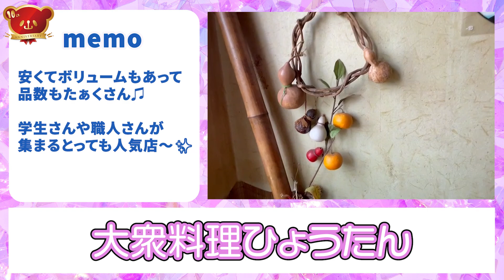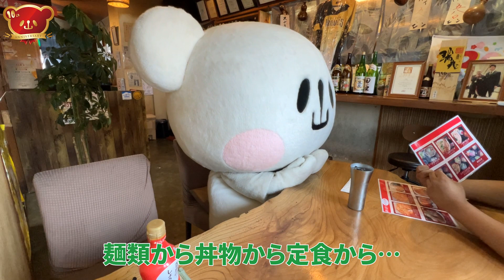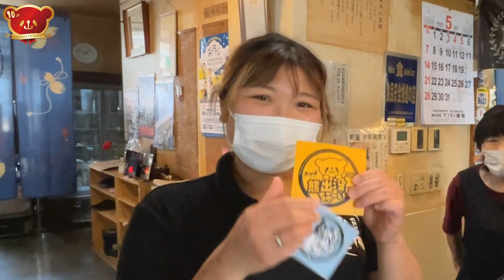【小山市】コスパ最強飯テロカツカレー！大衆料理ひょうたん【散歩】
今日は小山市横倉にある
｢大衆料理ひょうたん｣さんにあそびにいってきたよぉ
夜は居酒屋さん、昼は定食屋さんで、ボリュームもあっておいしくて大人気店なんだぁ！
またあそびにいくねぇ

おやまくま10周年記念企画開催！！
はじまりましたぁ！

あなたのお店にふらっと寄り道
『 おやまくまさんぽ 』

この企画は栃木県小山市のゆるキャラ『開運おやまくま』が小山市周辺をタダタダ歩き、美味しいものを食べてたり、お店のオススメ商品を見せてもらったりして自身の開運パワーを街に配る番組です

アポなしでふらっとあなたのお店に訪れる
たまに叱られちゃうこともあるかもしれないけど、、
ボクは小山市を元気にハッピーにしたいんだぁ

この番組は
10周年企画の間は小山周辺のお店に限り無料で撮影をさせてもらっておやまくまのSNSやこのチャンネルで紹介させていただきます。

おやまくまがきたお店には【おやま熊出没ちゅうい】の限定ステッカーをプレゼントしています
いつかそのステッカーで夢があるんだぁ

撮影に協力してくれるお店！
一緒に取材にまわってくれるお友達（市民サポーター）
を大募集！！

5歳のおやまくまには行けないお店もあるけれど、、、
おやまくまの仲間が応援に駆けつけられるお店もあるのでよろしくね
小山市をもっと元気に！
かいうん〜〜ぱわ～～!!